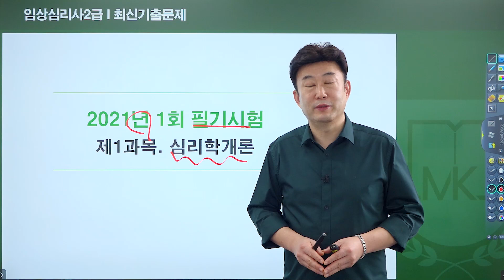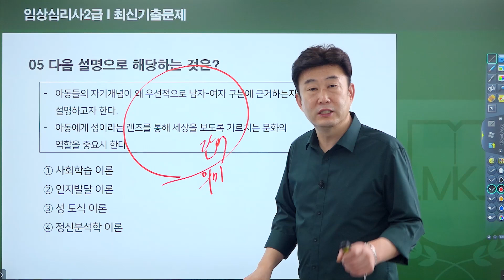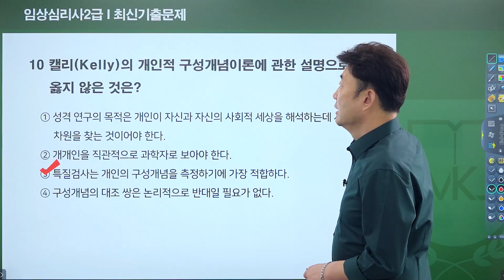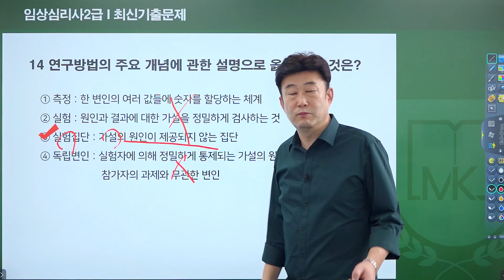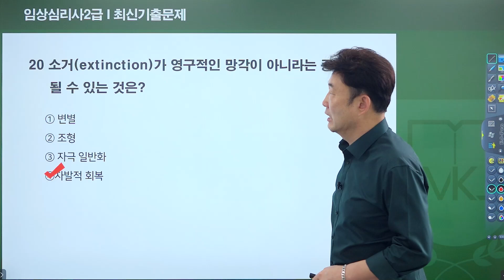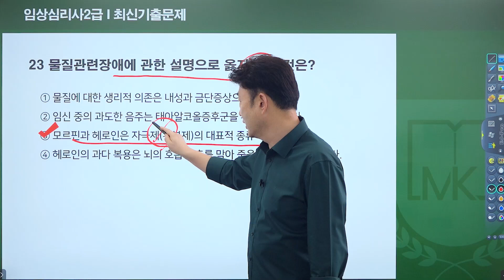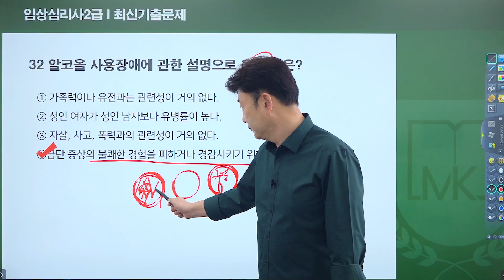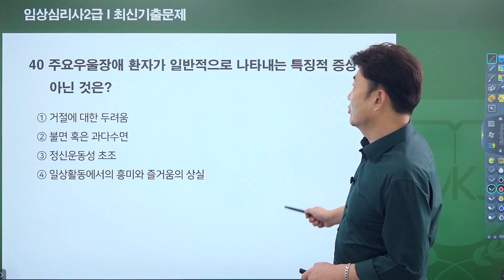임상심리사 2급 필기 《2021년 1회차》 최신기출문제 [1-40번] 김덕희 교수